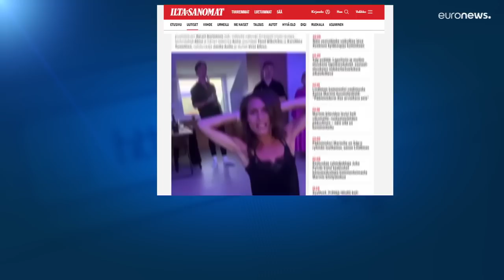Sanna Marin: Finland's prime minister hits back over party video criticism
The leaked video shows the prime minister at a private party with friends, singing to Finnish pop hits and dancing - but there's also a cocaine reference heard in the background.
Finland's Prime Minister Sanna Marin has had to defend her private life after a video emerged of her enjoying a party with friends.

In the video, Marin is shown in several scenes apparently at a private residence, hugging her friends, and singing and dancing along to Finnish pop music.

Among the other guests enjoying the party are Finnish chart-topper Alma, a member of parliament, a couple of radio show hosts and a celebrity stylist.